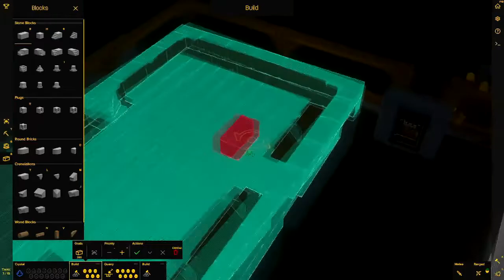Let's Play Castle Story 397 - Baut den Bergfried (Deutsch)